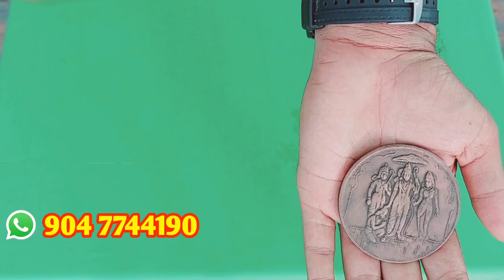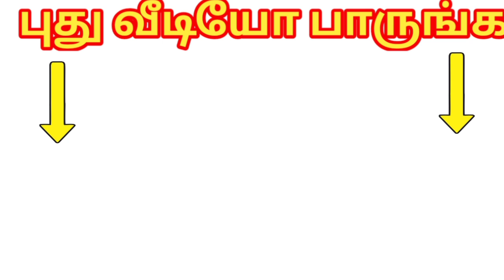💥UJala Testing vedio | Ramer coin | RAMA LAKSHMAN SITA coin sale |UKL COIN PRICE |sale live vedio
Original 1818 east india company coin

uk one year masters
uk one piece
uk one piece reaction
uk one penny coin value
uk one bedroom flat

UKL COIN PRICE | One Quarter Anna 1819 | UK One Anna COIN VALUE | RAMA LAKSHMAN SITA HANUMAN coin

Antic coin, EAST INDIA compani, Hanuman coin, Rice puller, Ukl Coin, Original Ukl Coin

Hello Everyone! We have come up with answers to most asked questions about Ram Darbar, Rice Pulling, and East India Company UKL Coins.

What is it's value?  Is it really worth it? Is it fake? Well, the video has answers to all of these.
All this valuable information is provided to you by a very well known and well learned, numismatic Mr. Ravi Shankar Sharma, Secretary of Numismatics Society of Calcutta and author of many books.

One Quarter Anna 1835 of East India
Company Price 50000 Rupees | UK One Anna
1818 Value
One Quarter Anna 1835, 1839, 1818, 1717, 1616
India Rare Copper Coins | Sell old East India
Company coin in 0.5 lakh | East India Company
British India coin price.UJala Testing vedio | Ramer coin | RAMA LAKSHMAN SITA coin sale |UKL COIN PRICE |sale live vedio